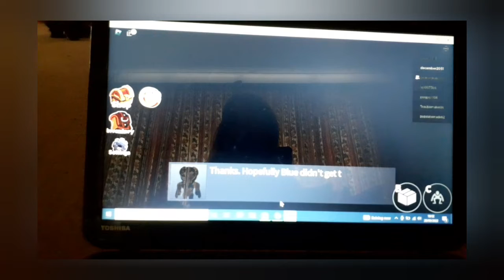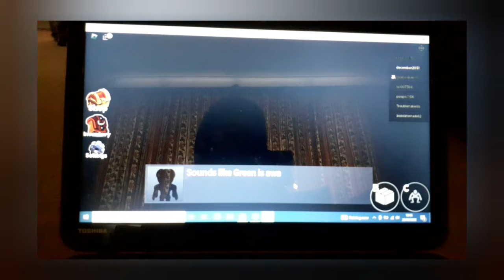rainbow friends:part 1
I play rainbow friends ( I'm not good ) but I play with blue my bro 💙.see in part two if I survive all the way though bye👋👋👋👋👋👋👋👋👋👋👋👋👋👋👋👌👌👌👌👌👌👌👌👌👌👌👌👌👌👌👌👌👌👌👌👌👌👌👌👌👌👌👌👌👌👌👌👌👌👌👌👌👌👌👌👌👌👌👌👌👌👌👌👌👌👌👌👌👌👌👌👌👌👌👌👌👌👌👌👌